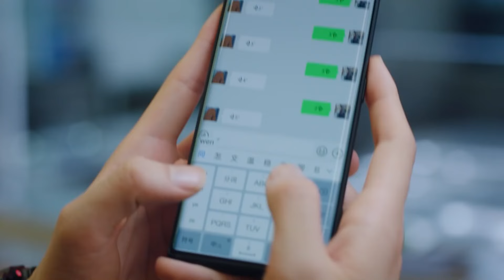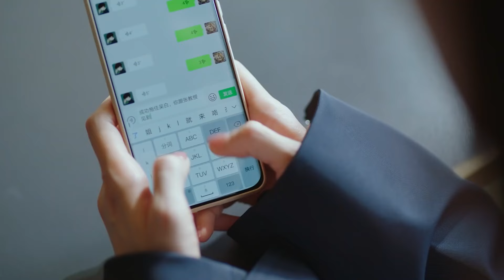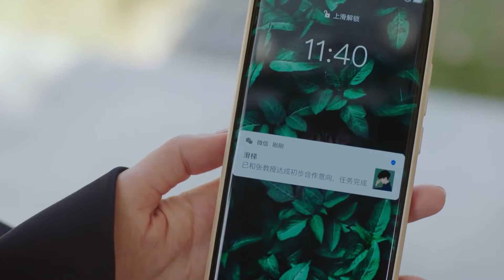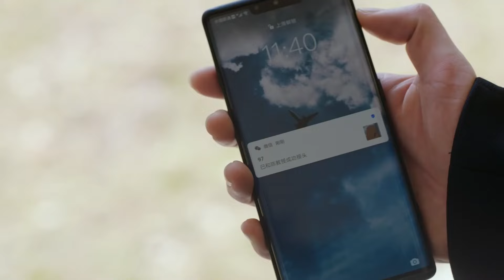小情侶校園中上演「諜戰大片」各自心懷鬼胎，女神姐姐使出美人計拖住年下男友💗我的時代，你的時代 (Go Go Squid 2) Dt.Appledog’s Time | 胡一天 李一桐